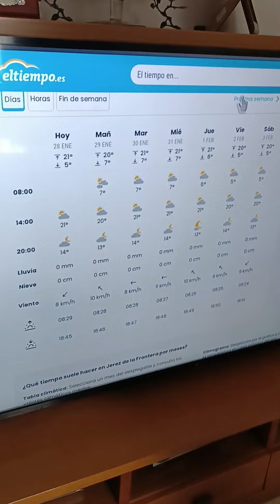Total de litros a día de hoy